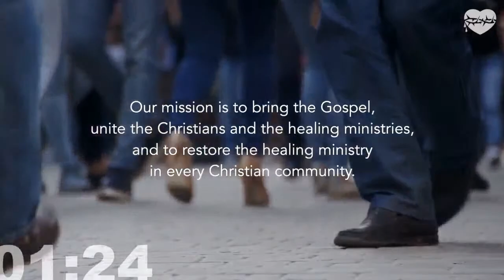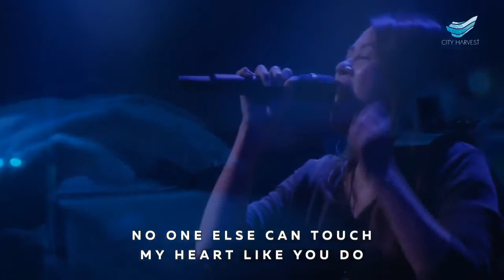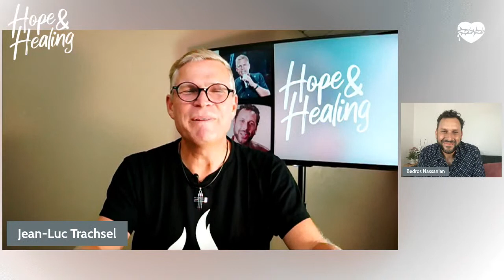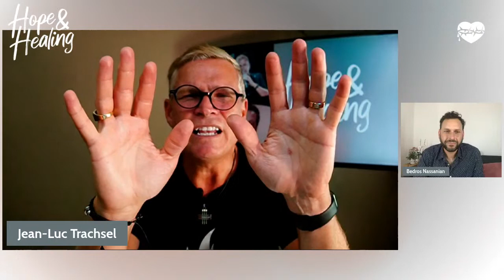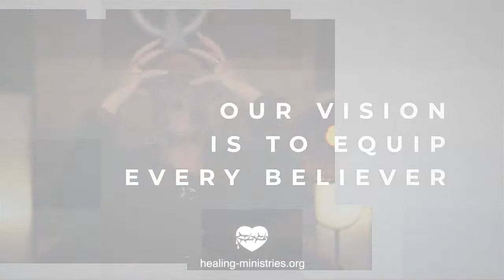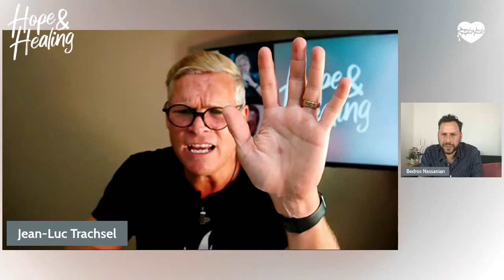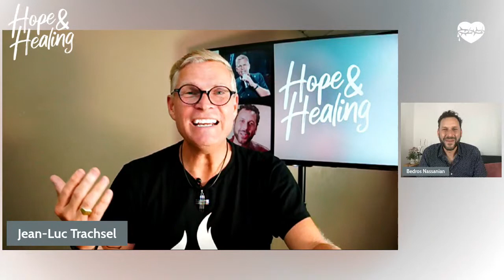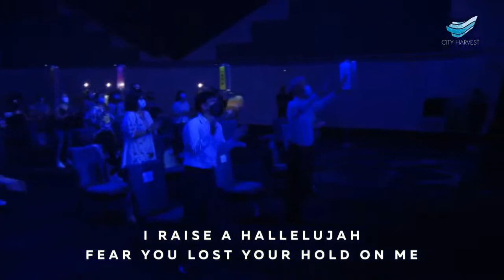Hope & Healing with Jean-Luc Trachsel, special guest Bedros Nassanian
Spread the news !
🔥 JOIN US FOR 30 MIN FULL OF HOPE !
Hope & Healing is your weekly show hosted by Jean-Luc Trachsel and a special guest Bedros Nassanian
Inspiring experience ° Impulse of hope ° Motivation ° Prayer for all your needs !
Live show in partnership Jean-Luc Trachsel Ministries and the IAHM